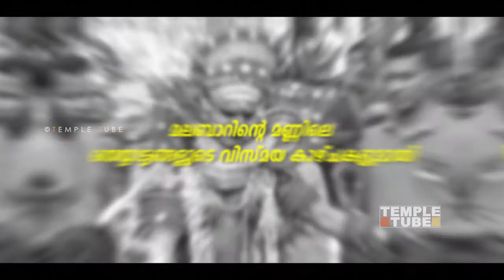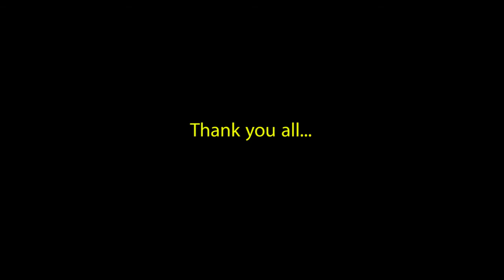Thank You subscribers🙏 | Celebrating 5000 subscribers✌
ഞങ്ങളുടെ ചാനൽ സബ്സ്ക്രൈബ് ചെയ്ത എല്ലാവർക്കും നന്ദി അറിയിക്കുന്നു.👏